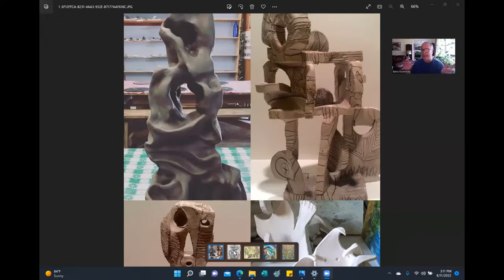ART HUB: Barry Kostrinsky.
ART HUB from New York State, Elisa Pritzker in conversation with visual artist Barry Kostrinsky on Thursday August 11, 2022. ©Elisa Pritzker / Pritzker Studio & Gallery.